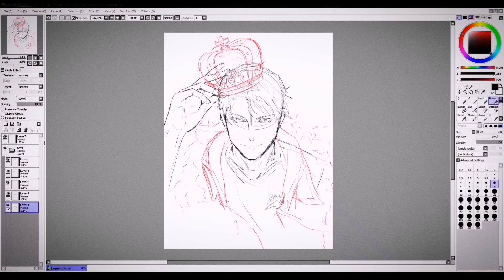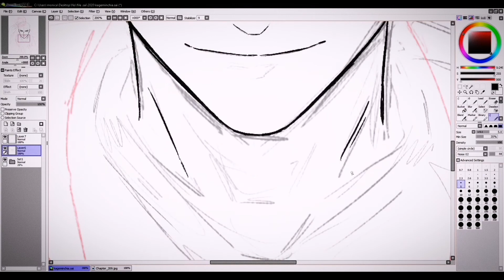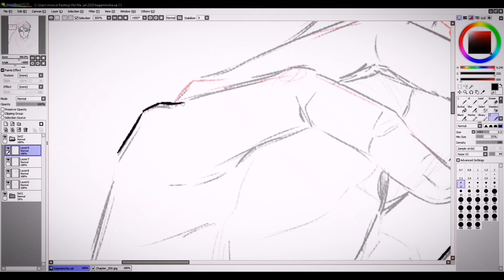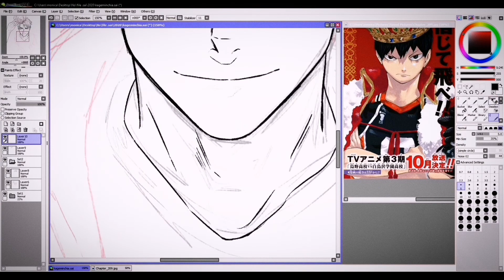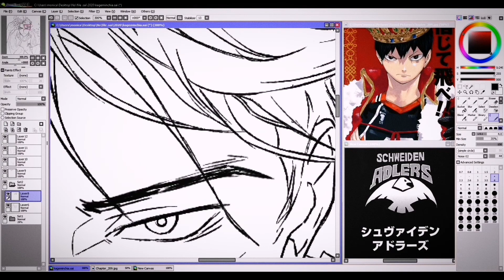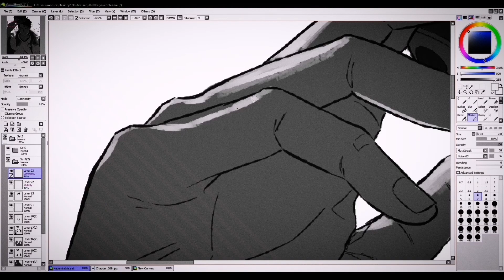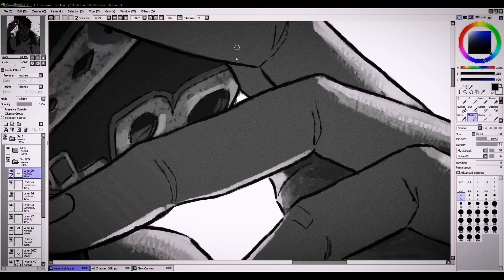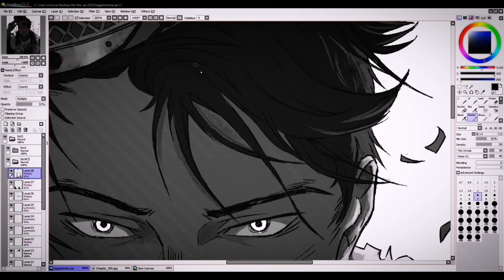King Of The Court - Haikyu!! Speedpaint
First track: Omnivorous / 雑食 [Zasshoku] by Yuki Hayashi & Asami Tachibana

Second track: Above by Yuki Hayashi & Asami Tachibana

Third track: Confrontation with the king [Ou Sha To No Taiji] by Yuki Hayashi & Asami Tachibana